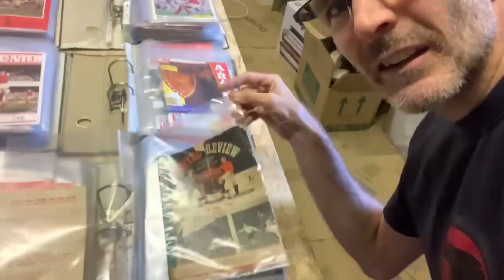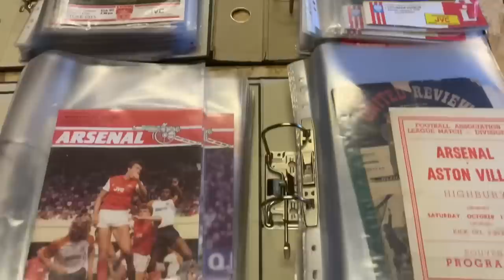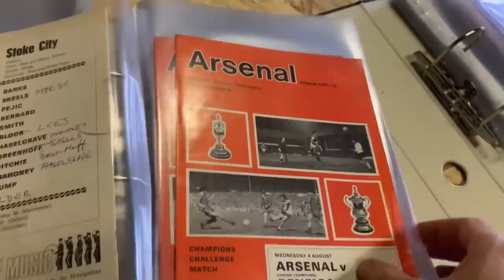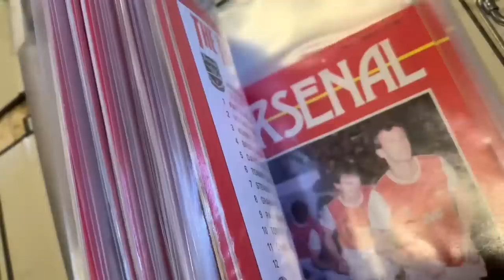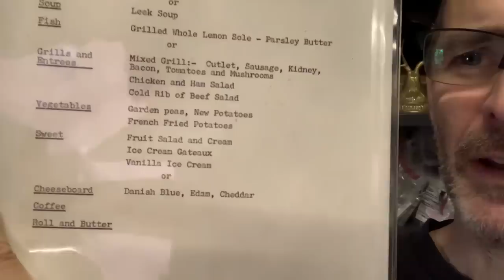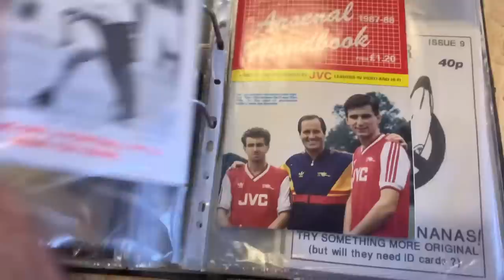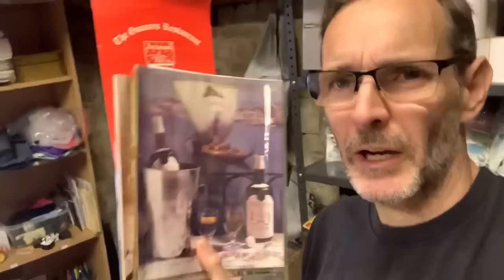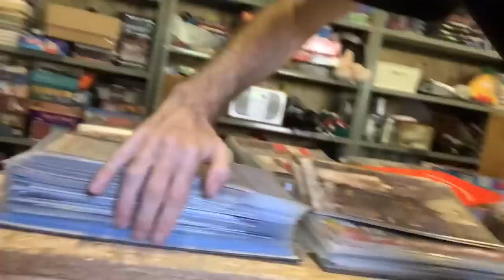Arsenal Football Programmes Collection - WHAT ARE THEY WORTH ON EBAY?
Selling football programmes on ebay